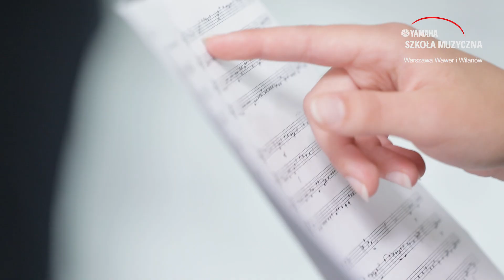Yamaha Szkoła Muzyczna Warszawa Zaprasza na Dni Otwarte!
Dni otwarte w szkole muzycznej Yamaha:
19 września (sobota) Wawer, ul. Akwarelowa 22
20 września (niedziela) Wilanów, ul. Syta 131a

Może właśnie w Szkole Muzycznej YAMAHA Ty lub Twoje dziecko rozpoczniesz niezapomnianą przygodę? Serdecznie zapraszamy!